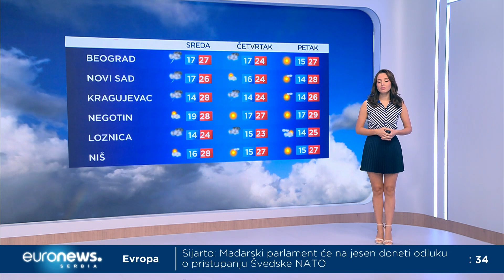Vremenska prognoza za 29. avgust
Prvi talas nestabilnosti već je stigao u Srbiju, ali je signal za oluje kod nas znatno slabiji nego što je bio juče u regionu. Do dolaska oluje biće veoma toplo i sparno. Najviša dnevna temperatura kretaće se od 28 do 30 stepeni, ali zbog vlage u vazduhu činiće se da je toplije nego što to zaista jeste.